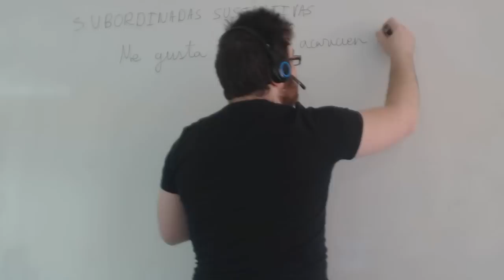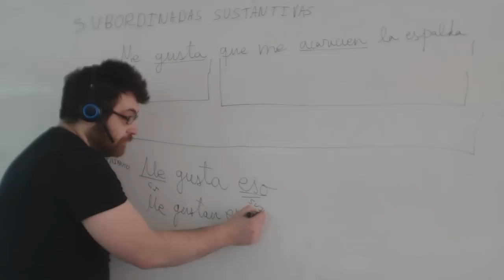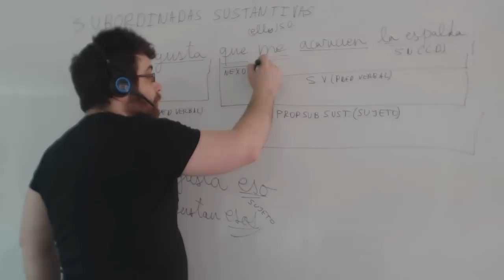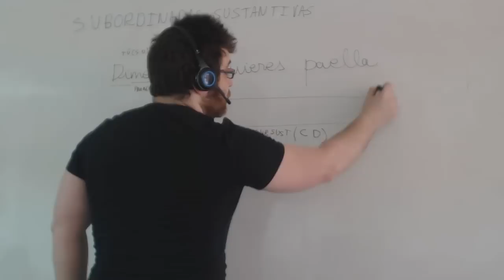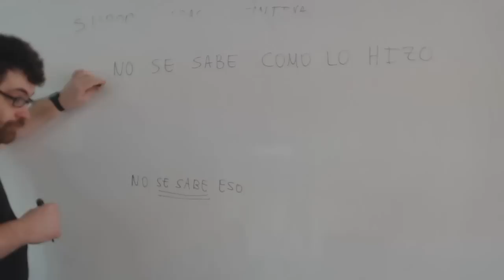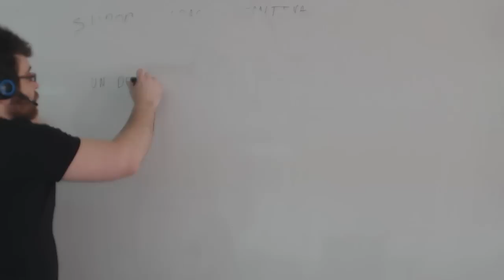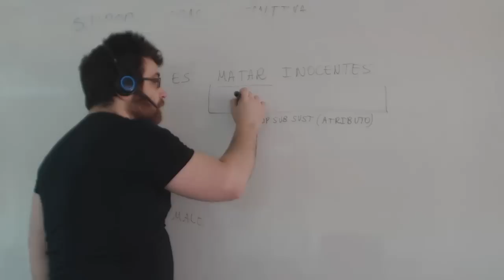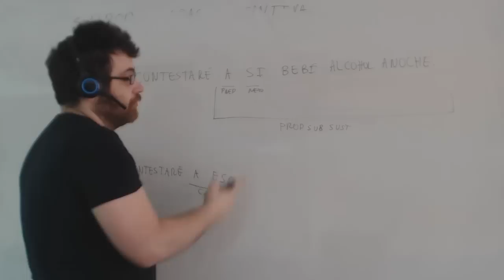Subordinadas sustantivas y ejemplos Analisis sintactico Lengua Bachillerato Academia Usero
Si ves este vídeo, es que no estás suscrito. 9.000 vídeos educativos a tu disposición: Matemáticas, Lengua, Física, Química, Inglés, Tecnología, Informática...  Creemos que la Educación debe ser libre y gratuita. Ayúdanos a crecer.
¿Imaginas que una empresa como Coca-Cola o Microsoft tegalara TODOS sus productos? Pues eso es lo que hacemos nosotros. Todo lo que producimos va directamente a Youtube. Y lo seguiremos haciendo. Porque somos buenos. Y porque nos gusta. Porque, cuando alguien no entiende algo y nos preguntan si podemos repetirlo, nunca decimos que no.
Subordinadas sustantivas y ejemplos Analisis sintactico
En este vídeo describimos todos los tipos de oraciones subordinadas sustantivas y realizamos varios ejemplos. En general, la proposición subordinada sustantiva va introducida por el nexo QUE y se pueden sustituir por ESO. Así, en la oración Quiero que vengas, QUE VENGAS se puede sustituir por ESO. También puede ir introducida por un infinitivo, por ejemplo, Hacer deporte es bueno para la salud, HACER DEPORTE es una proposición subordinada sustantiva.
Academia Usero en Estepona, el centro de formación con más vídeos en Internet del Mundo presenta: Subordinadas sustantivas y ejemplos Analisis sintactico